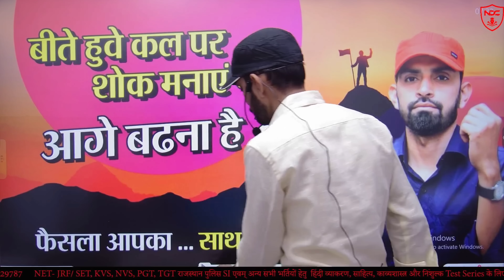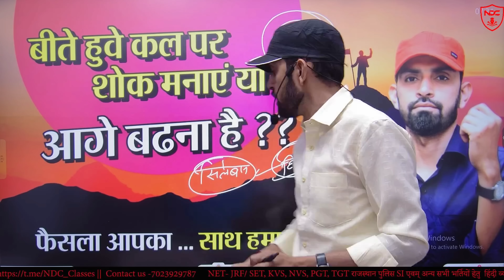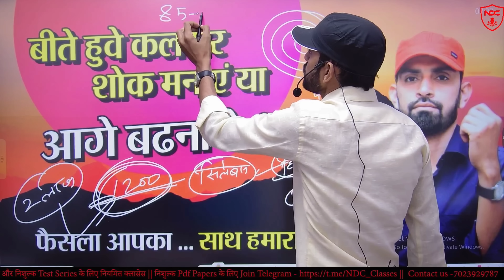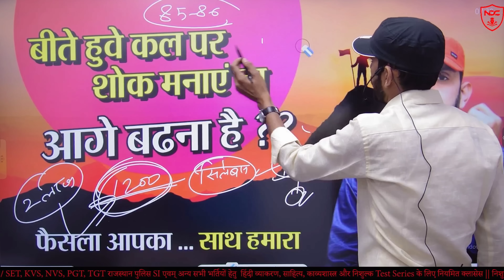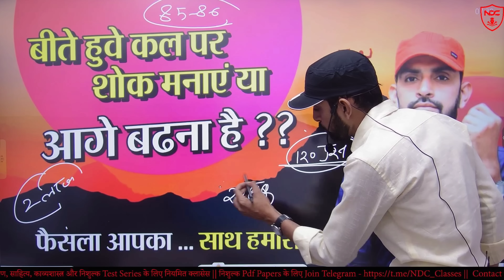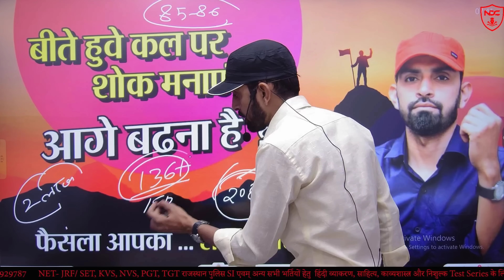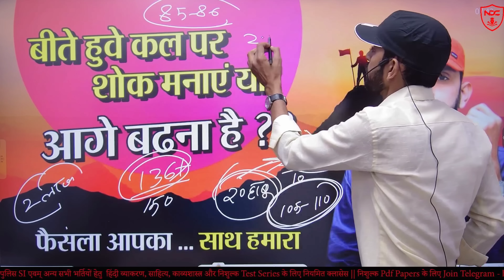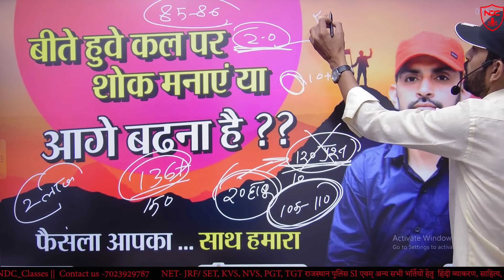आगामी 1 लाख भर्तियों पर Big Update|| आगे बढ़ना है तो बीते हुवे कल को भूले || Best Motivation By NDC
Reet Level -2 Hindi Cut Off 2023 | Reet Mains Answer Key Level 2 Hindi | Reet Hindi Answer key | 25 Feb

Reet Answer Key 2023 | Level 2 Hindi | Reet 2023 Answer Key | Reet today answer key
Dear Student in This  reet level 1 answer key 2023 video we will  analysis the reet level 2 Hindi REET level 2 exam 2023.